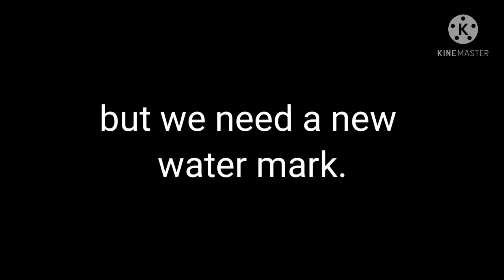my new watermark